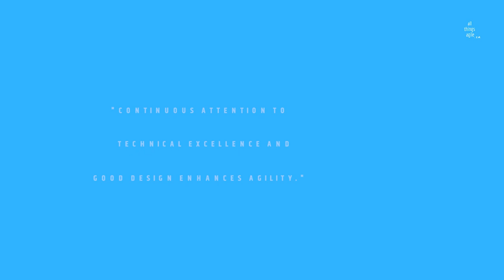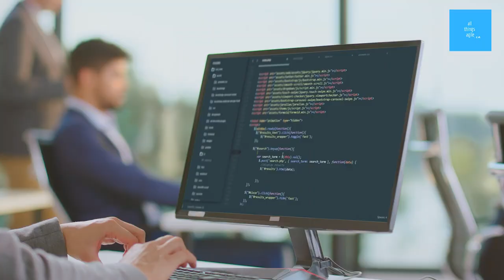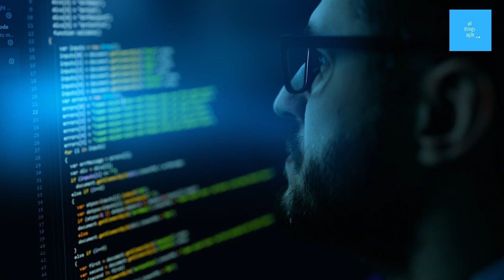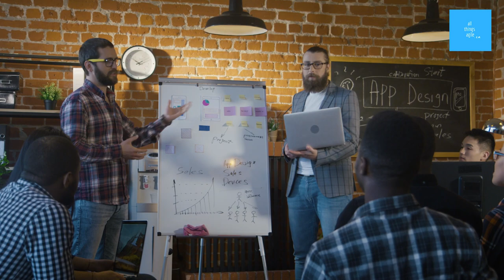Agile Principle #9 - Technical excellence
Hi Folks! Finally here in this video, we are going to talk about the agile principle number nine, which might be less easy to understand from the perspective of people who work on the business side of things.

» Chapters
00:00 Intro
00:43 Continuous attention to technical excellence and good design enhances agility
02:53 No Shortcuts
05:17 Technical Ivory Tower
06:43 Technical Excellence and Good Design
08:27 How to coach for it?

❤  Petula